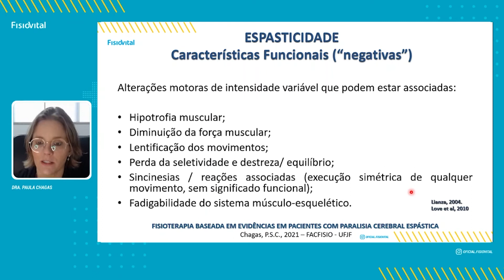As Características Negativas Da Espasticidade | PARALISIACEREBRAL NEUROPEDIATRIA THERATOGS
As Características Negativas Da Espasticidade

PARCEIROS

► TheraTogs
► SureStep
► Fabrifoam
► VitalTape